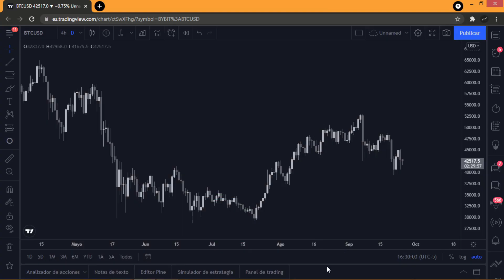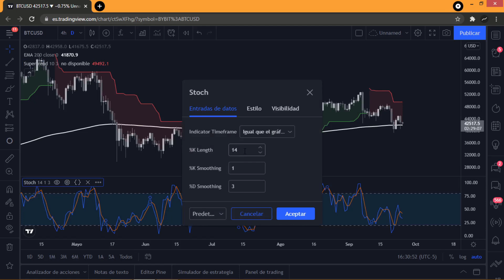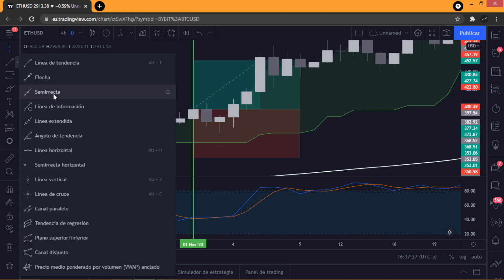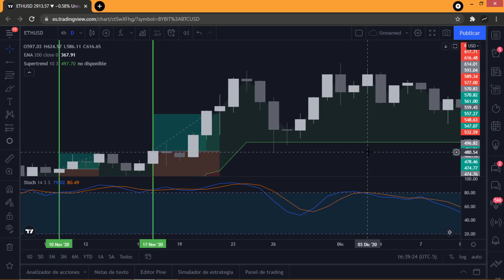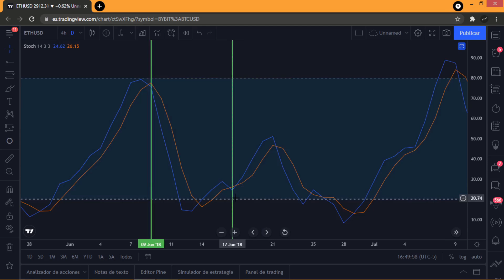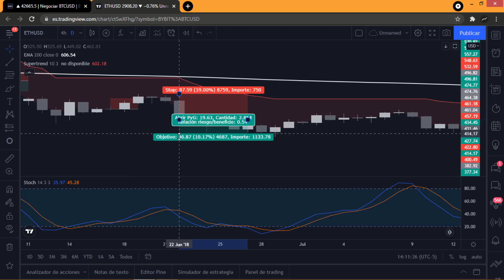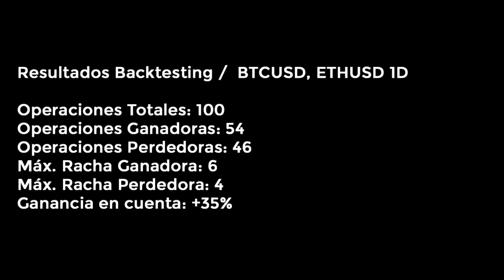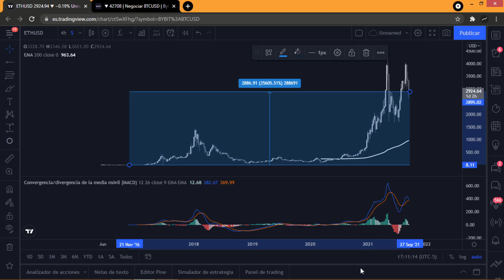Estrategia De Trading Para Criptomonedas Con Supertrend Y Estocástico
Probaremos en esta ocasión una estrategia de trading de un canal de trading llamado Trade Pro. La estrategia consiste en un indicador supertrend y un estocástico. La probaremos para verificar que esta es rentable o no.